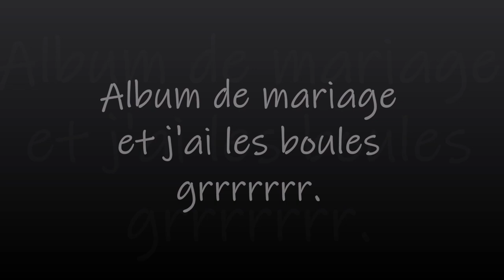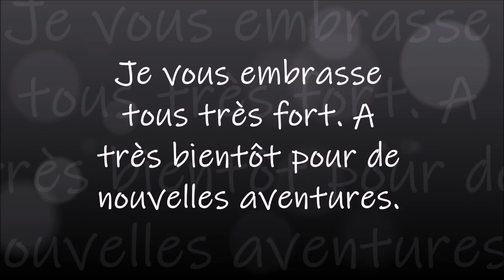Album de mariage et j'ai les boules grrrrrrrrrrrr